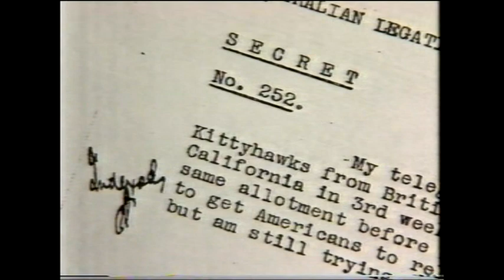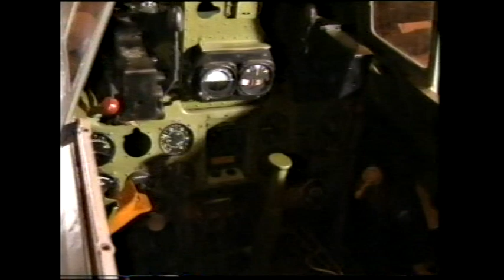44 Days: 75 Squadron's Defence of Port Moresby 1942 (Part 1)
Geoffrey Robertson presents a unique story of real Australian heroes. It's a story full of emotion and humour as the survivors of the 75 Squadron recall their times as Australia's front line defence.

In the early weeks of 1942, Japan had seized most of the Pacific and were poised to launch their offensive against Australia. It was obvious that Australia had little, if any, form of defence.

With the Japanese in New Guinea, it was imperative they be held there or Australia would be lost - this ominous task went to the men of 75 Squadron. Australia's airmen at the time were fighting in the skies over Britain and Africa, having been seconded in the 'Save Britain First' policy. Prime Minister Curtin wanted them back to save Australia. What he got was an order of Kittyhawks, originally destined for England, and a handful of pilots. Most of 75 Squadron were trained in ten days in Townsville before setting off for Port Moresby. Of the 24 planes sent to defend Australia, only one returned after 44 days of intensive fighting. Not only were young pilots having to fly against a superior and more experienced enemy each day, but sanitary conditions also threatened their performance. Even so, only 23 Kittyhawks were lost to an unbelievable 86 enemy planes.

In this special, Robertson interviews Saburo Sakai, Japan's only living war ace who fought the 75 Squadron in those early days, who credits the Aussies with having incredible courage and skill. This is also a tribute to the late John Jackson, 75 Squadron's first leader who, at one time, was shot down and had to crawl through the crocodile infested terrain while being chased by a Japanese patrol. Jackson died later in action.